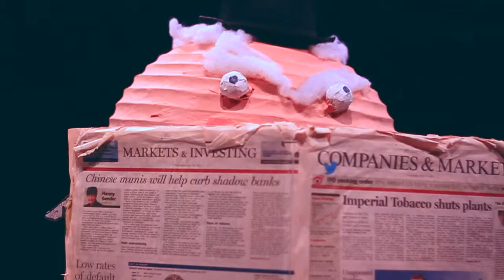A Little Man's Holiday Trailer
Set sail with PaddleBoat Theatre Company as we journey on the high seas with Little Man – an ordinary man who dreams of adventure. When his terrifying boss reveals the whereabouts of a mysterious treasure island, Little Man leaves his dull office life behind and finds himself swept along on an exhilarating pirate adventure, with only his mother and his imagination to help him along the way. Grab your treasure maps, bring all your imagination, and watch as Little Man realises he’s not so little after all.